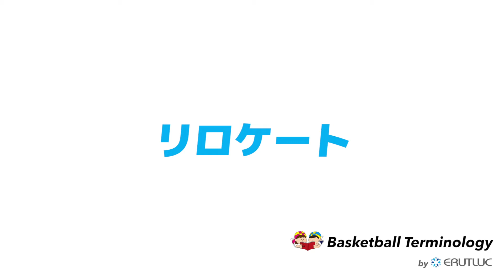リロケート【バスケットボール用語集 by ERUTLUC】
▼ERUTLUCによるバスケットボール用語集はこちら
ここで取り扱っている用語とその意味は、ERUTLUCがターミノロジーといって、ERUTLUC内でのコーチ同士が共通定義として使っているものとなります。
世界中で様々なコーチがその方なりの定義で用語を使っているので、ここで紹介されている言葉や定義が違う意味を持っている可能性ももちろんあります。
それでも何かの参考になればと思い公開しています。
引用などに使用される際は、その旨ご注意ください。

■ERUTLUC MISSION
1.より多くの子ども達になりうる最高の自分を目指す環境を提供する
2.チームスポーツだからこそできることで教育に貢献する
3.世界で最もビジョナリーなコーチチームを作る